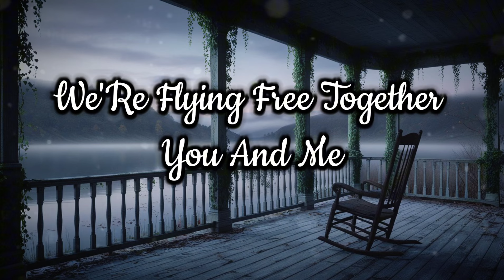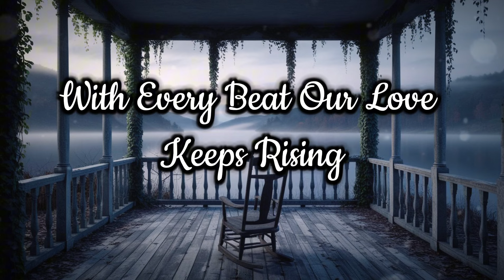You lift me up from Earth to stars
You take me to a place so high
Where dreams come true we touch the sky
Every second you're near my heart

[Verse 2]
Moments fade but you remain
In this heaven above the rain
Daylight breaks we're flying free
Together you and me

[Chorus]
You take me to some kind of heaven
Where dreams are bright and skies are open
From Earth to the sky we soar so high
Every moment feels alive

[Verse 3]
Sunsets glowing in your eyes
Magic happens no disguise
Laughs and whispers in the night
Here with you it feels so right

[Bridge]
Oh with you I'm never falling
In this heaven you keep calling
With every beat our love keeps rising
To the skies so mesmerizing